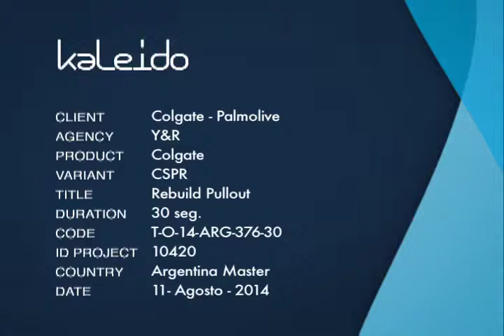Pablo Gandolfo. Acting para tv. Colgate.